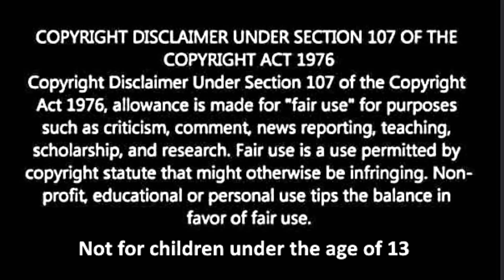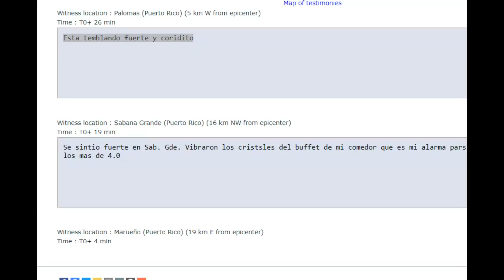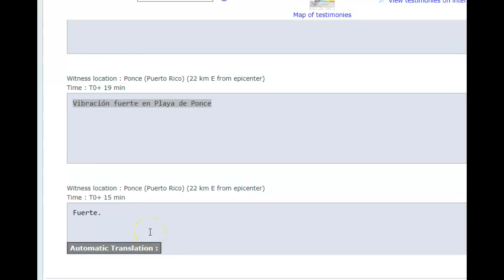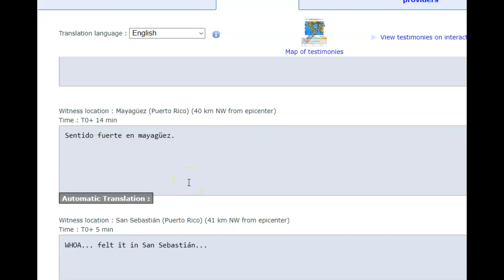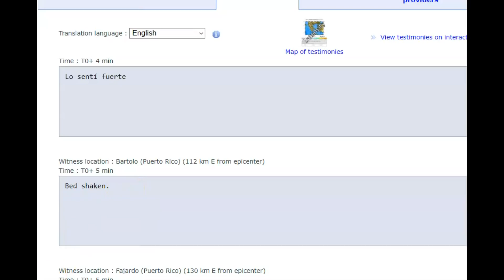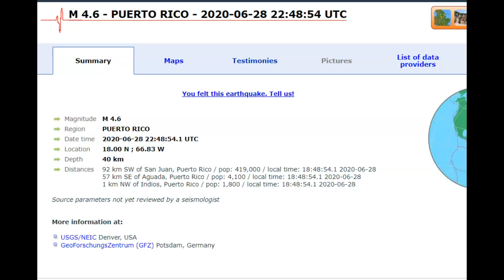Earthquake Puerto Rico M 4.7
Credit
USGS and Google Earth  and EMSC